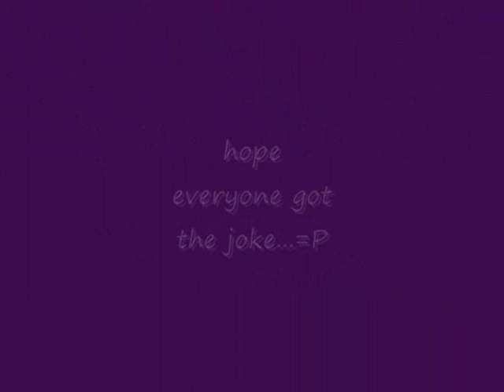Contest Entry~Juciystar07 65,000 subbies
hope people can take a joke.

Products Used

eyeshadow
pigments
eyeliner
brushes